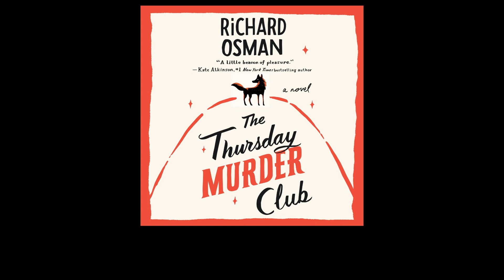The Thursday Murder Club by Richard Osman, read by Lesley Manville | audiobook excerpt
A New York Times bestseller | Soon to be a major motion picture from Steven Spielberg at Amblin Entertainment

“Witty, endearing and greatly entertaining.” —Wall Street Journal

“Don’t trust anyone, including the four septuagenarian sleuths in Osman’s own laugh-out-loud whodunit.” —Parade

Four septuagenarians with a few tricks up their sleeves
A female cop with her first big case
A brutal murder
Welcome to...
THE THURSDAY MURDER CLUB

In a peaceful retirement village, four unlikely friends meet weekly in the Jigsaw Room to discuss unsolved crimes; together they call themselves the Thursday Murder Club.

When a local developer is found dead with a mysterious photograph left next to the body, the Thursday Murder Club suddenly find themselves in the middle of their first live case.

As the bodies begin to pile up, can our unorthodox but brilliant gang catch the killer, before it's too late?